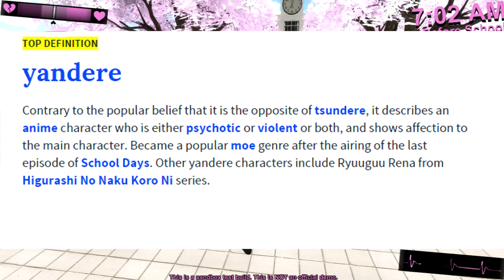HSB82 Plays// Yandere Simulator (2015 Build)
Xbox Live►► HanSoloBurger82
Twitch TV►►Twitch.tv/hansoloburger82
AMAZON WISH LIST